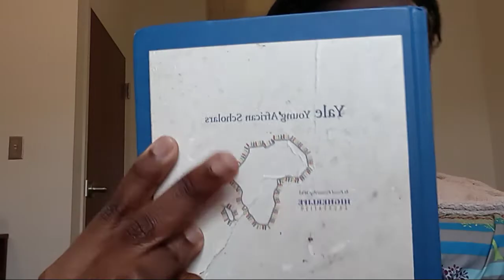Documents needed for admission to schools in the US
Hi guys,
This video is about how I applied to schools here in the US for free on my own.
I also talk about university, Schooling in the US,admission,college